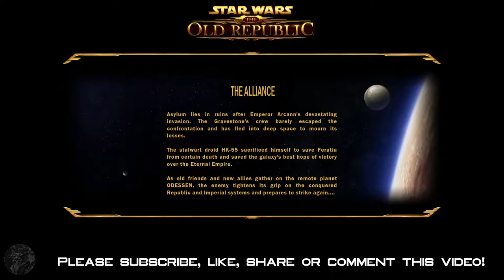SWTOR play - episode V - The Alliance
This film is the fifth part of my STAR WARS: The Old Republic series in the Sith Juggernaut Story.
01. 00:00:00 Start
02. 00:00:35 Chapter IX The Alliance
03. 00:25:06 Chapter X Anarchy In Paradise
04. 00:58:31 Chapter XI Disavowed
05. 01:21:48 Chapter XII Visions in the Dark
06. 01:49:03 Chapter XIII Profit and Plunder
07. 02:27:28 Chapter XIV Mandalore's Revenge
08. 02:58:01 Chapter XV The GEMINI Deception
09. 03:26:06 Chapter XVI The Battle of Odessen
10. 03:41:31 Battle with Arcann